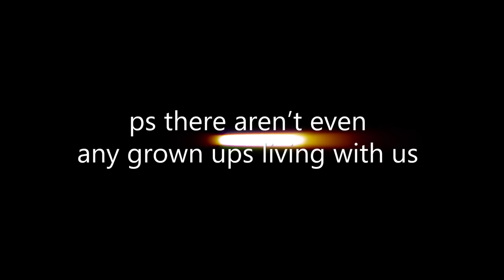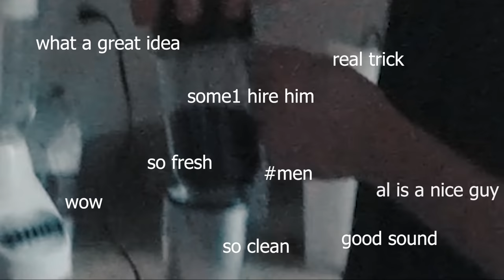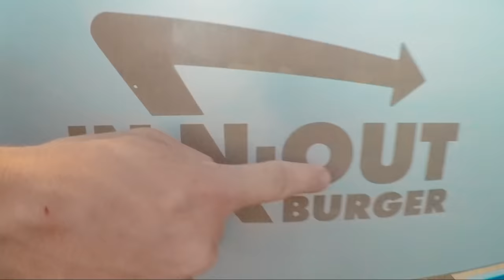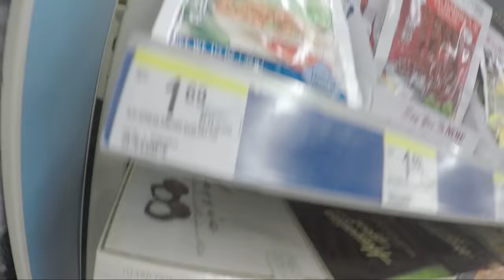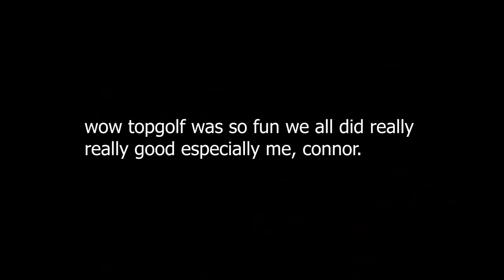DID WE CAPTURE A DEMON ON CAMERA | Vegas Vlog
holy wow cool